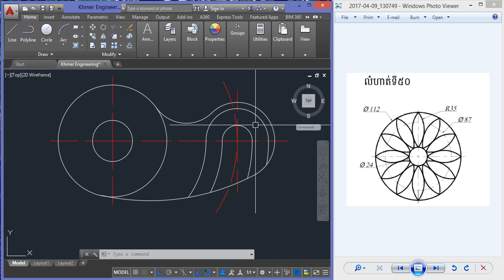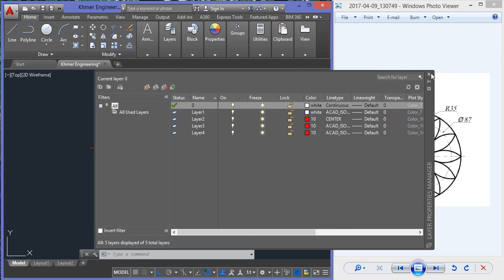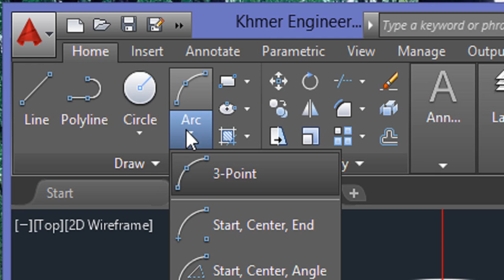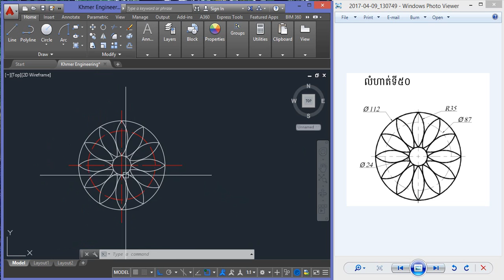AutoCAD Khmer Tutorial Part 31 - មេរៀន AutoCAD ភាគទី៣១ លំហាត់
- how to study Excel by khmer :
- how to study autocad khmer :